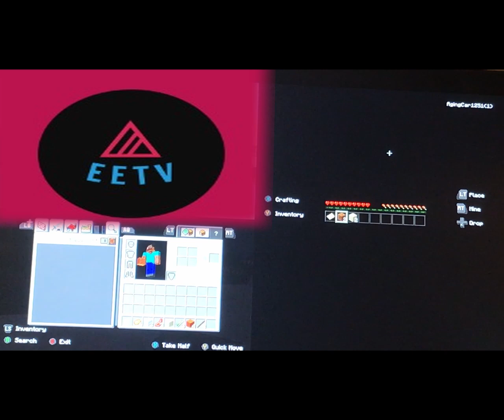Minecraft pt. 1 - (EETV)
Henry and Emmett start playing Minecraft